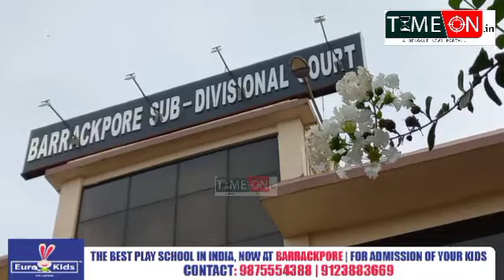বেলঘড়িয়ার তৃনমূল কার্যালয়ের গুলি চলার ঘটনায় গ্রেপ্তার করা হলো আরো একজনকে আনা হলোব্যারাকপুরআদালতে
বেলঘড়িয়ার তৃনমূল কার্যালয়ের গুলি চলার ঘটনায় গ্রেপ্তার করা হলো আরো একজনকে আনা হলো ব্যারাকপুর আদালতে